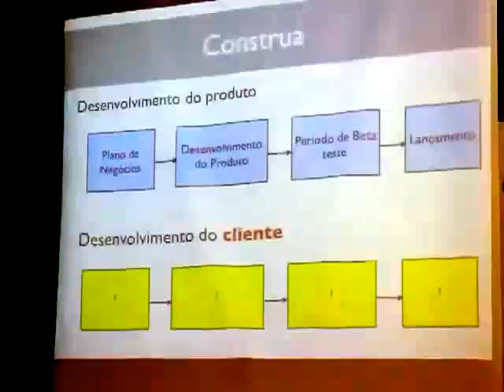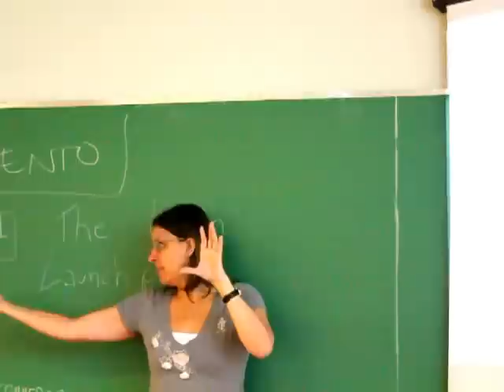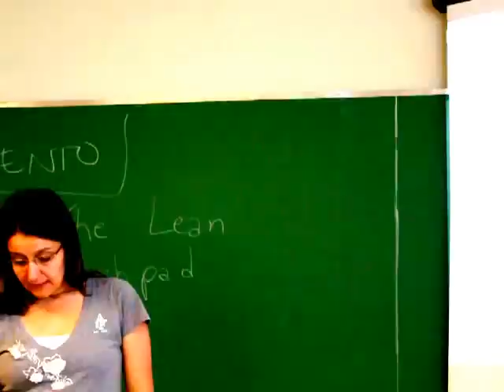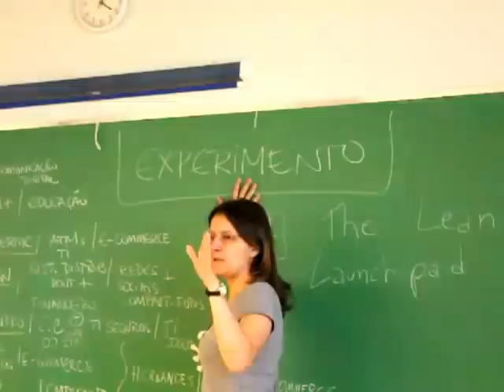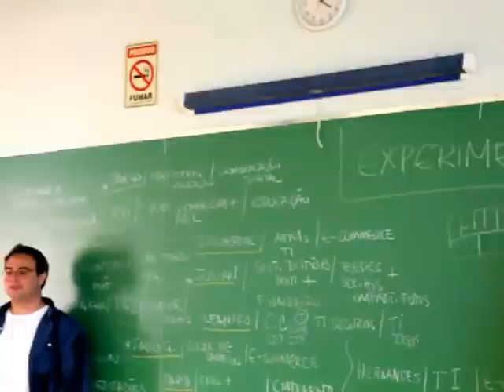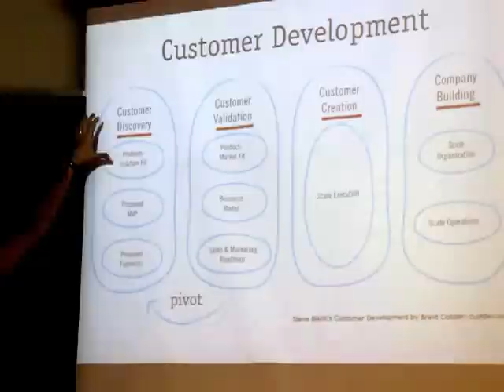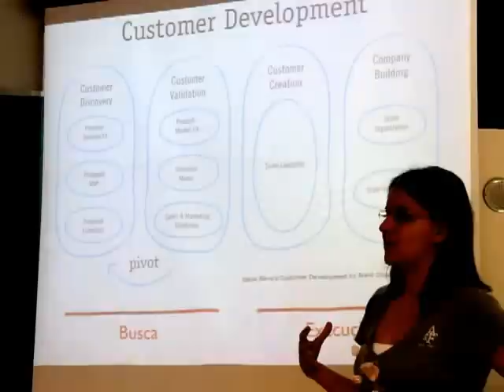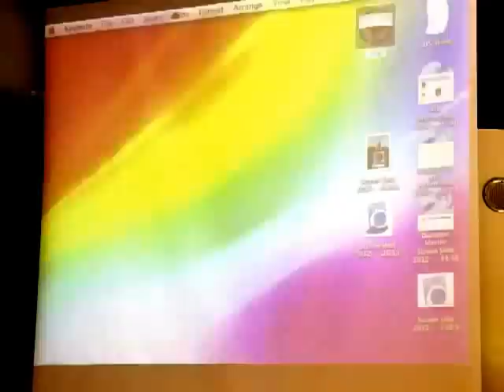Customer Development - Curso Lean Startup